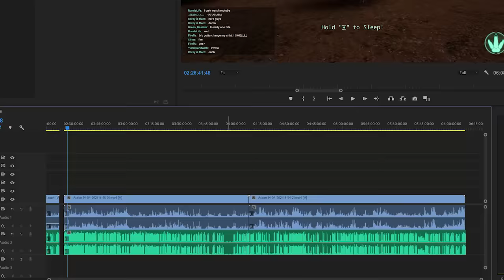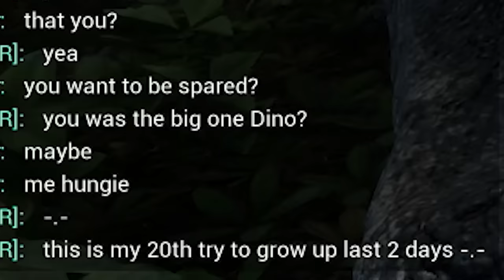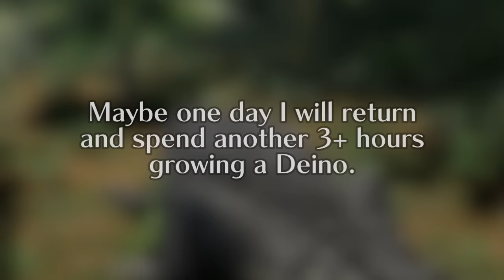The Giant Crocodile Family!!! - The Isle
Being surprised attacked by Deinosuchus from the water wasn't fun. What about when we are the Deinosuchus?!?